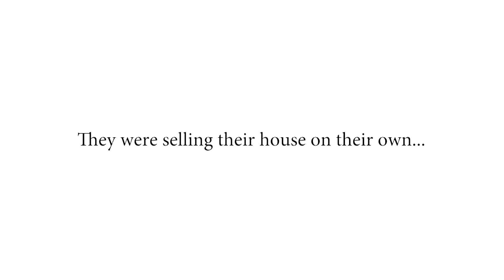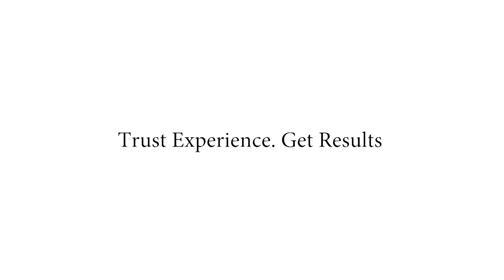How to Win the Business of FSBO (For Sale By Owner) | Gia Silva | Summit 2017 Keynote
Gia Silva shares the one secret, two resources, and three tactics to win the business of For Sale by Owners. Within the past 12 months, she generated over $150,000 just in FSBO!